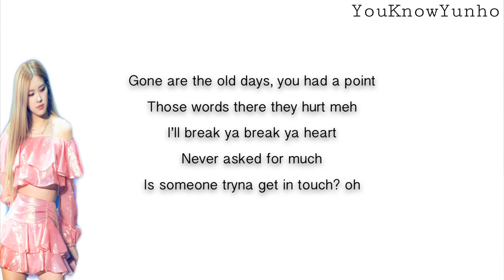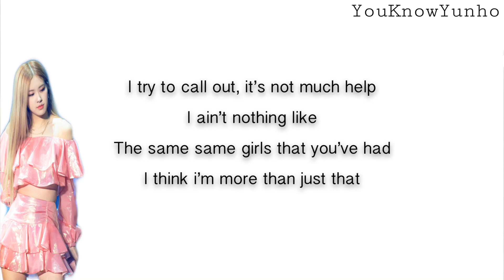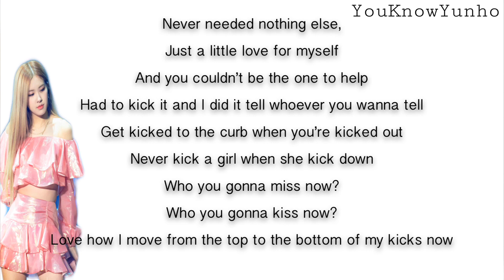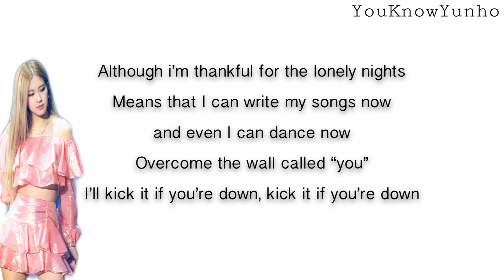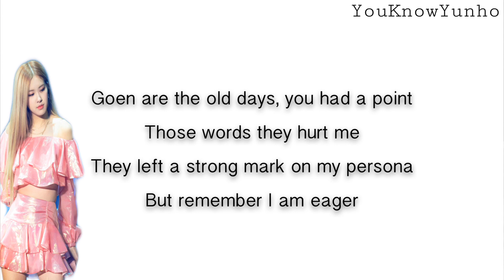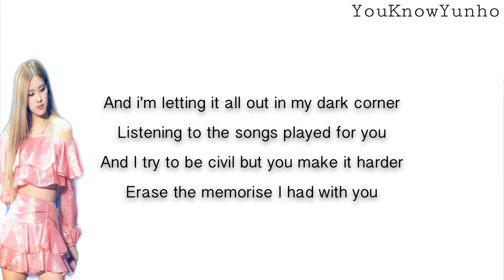BLACKPINK - KICK IT - ENGLISH KARAOKE / INSTRUMENTAL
*sorry for the error in the second verse*

please give credits if you are using my lyrics :)